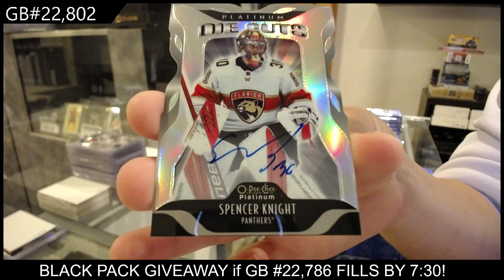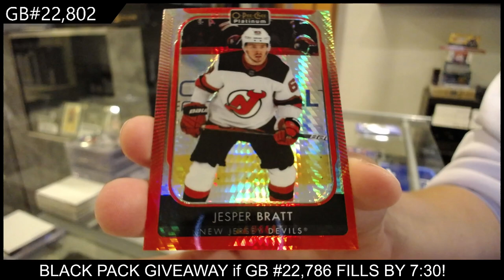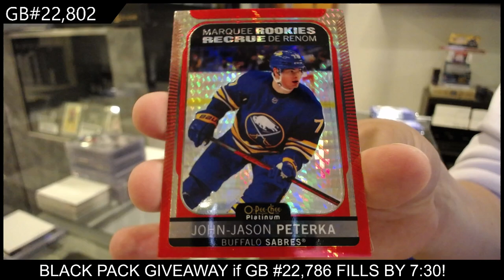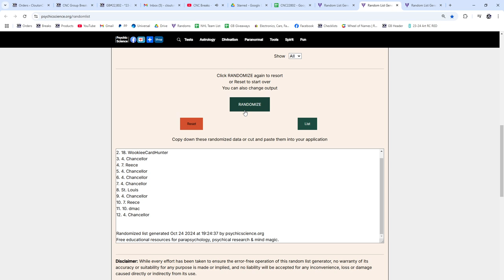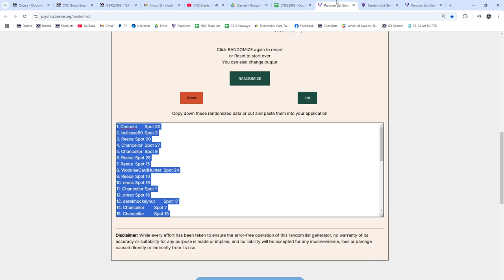2021-22 Upper Deck OPC Platinum Hockey 2 Box Break - CNC GB #22,802